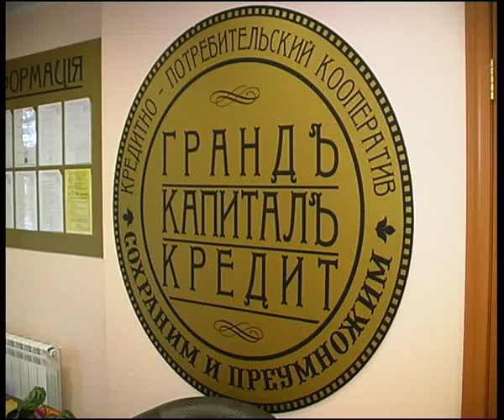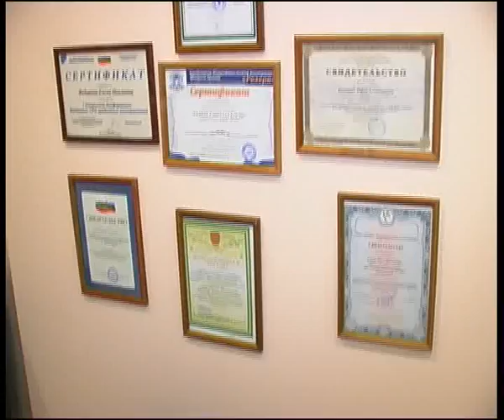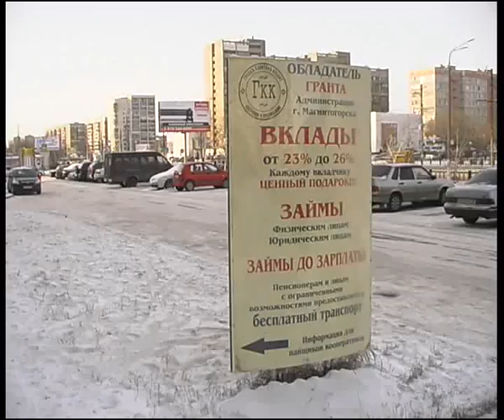KPK GKK 14 4 2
Алексей Челейкин - Кредитный Потребительский Кооператив Грандъ Капиталъ Кредитъ первый в своих условиях 14-4-2, Alexey Cheleykin - KPK GKK 14 4 2 the first .